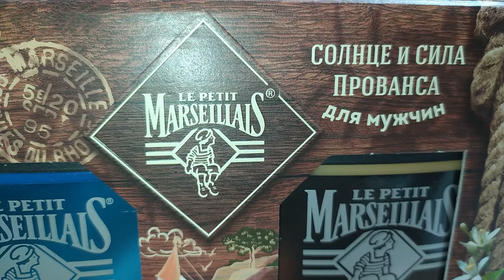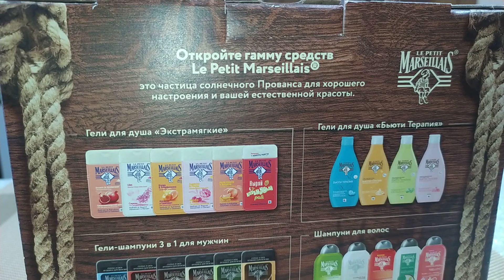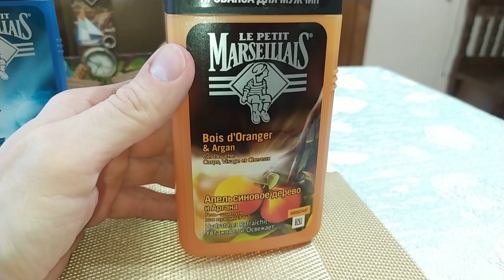Marseillais гель и шампунь для мужчин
Солнце и сила Прованса